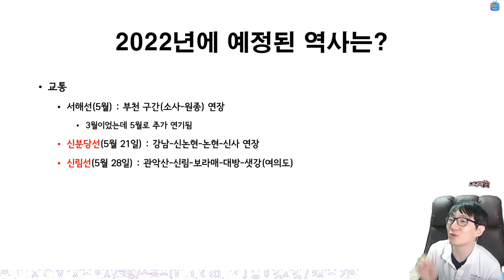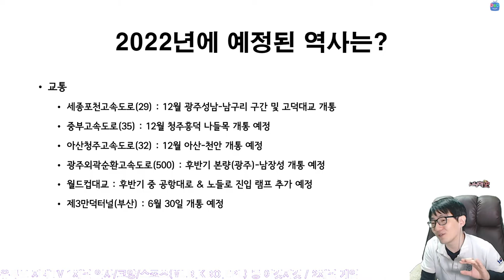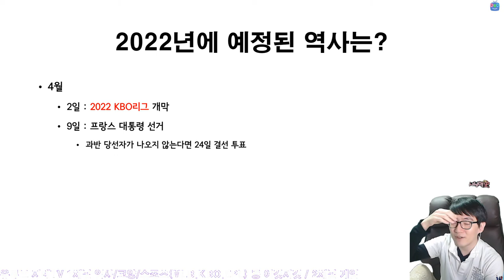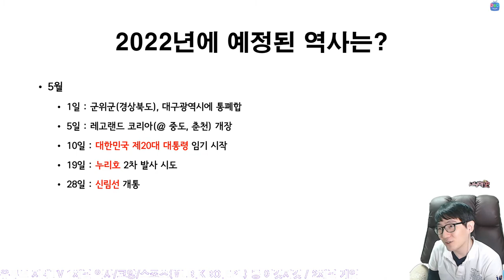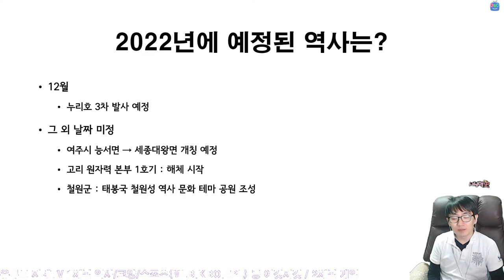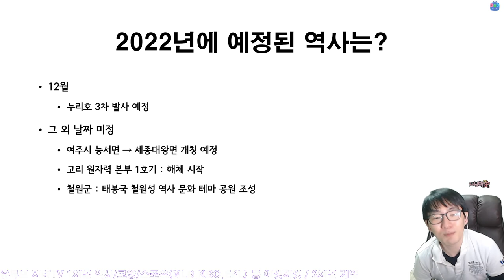2022년에는 어떤 역사가 📚 기다리고 있을까요? 😷 코로나19는 여전히 😭 The History in 2022? | 지테TV 사심 史心 역사 280화 3부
3부는 2022년에 예정되어 있는 역사들을 알아보는 시간이었어요.

Chapters
0:00:00 하루 늦게 올라가게 된 사연 The Reason of Delayed
0:00:47 주요 휴일들 Holidays
0:04:54 코로나19 COVID-19
0:06:47 선거 Elections
0:09:41 국제 행사 Events
0:12:26 클리블랜드 인디언스에서 가디언스로 Cleveland Indians → Guardians
0:13:17 싸이월드가 부활한다네요 Cyworld
0:13:51 교통 Traffic
0:34:57 전반기 The 1st Half in 2022
0:38:54 후반기 The 2nd Half in 2022
0:43:54 마무리 Outro

CPU : AMD Ryzen 5800X(8/16)
CPU Cooler : Enermax LIQMAX III ARGB 360
Motherboard : ASUS PRIME X570-Pro CSM
RAM : TeamGroup T-Force Delta RGB CL16 3200Mhz 32GB(16G x 2)
VGA : MSI GTX 1660 Super Gaming X D6 TwinFrozer
SSD(OS & SW) : Samsung 970 EVO Plus 1TB
SSD(Data 1) : Samsung 850 PRO 256GB
SSD(Data 2) : Samsung PM851 128GB with mSATA to SATA Converter
PW : Seasonic Focus Gold GM-750 Modular
Case : Darkflash DLX21 Mesh
Microphone : RODE NT-USB Mini
Webcam : Logitech StreamCam(Main), Logitech C922(Sub)
Keyboard : Logitech K120
Mouse : Logitech G102
Lights : Luxpad K22H x 2
PhoneCam(야외촬영) : Samsung Galaxy S7 64GB